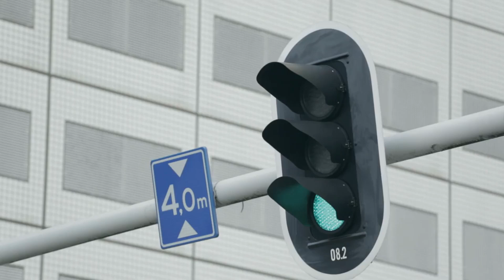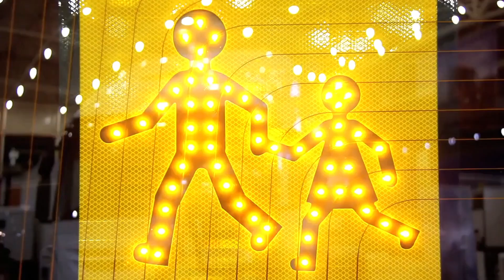The Truth About Traffic Light Colors: How Railroads, Astronomy, and Psychology Shaped Them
Have you ever wondered why the traffic lights have the colors red, yellow and green? Why not blue, purple and brown? Or pink, orange and turquoise? The answer has something to do with the history of railroads, astronomy, and a little psychology.